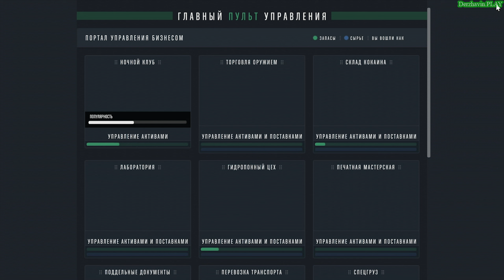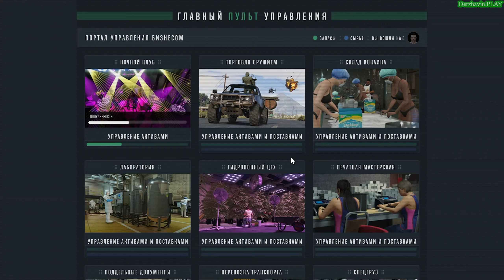GTA Online #352: Управление бизнесом (Часть 25)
▼▼▼ РАЗВЕРНИ ОПИСАНИЕ! ВСЯ ИНФОРМАЦИЯ ТУТ!!! ▼▼▼
► Видео 18+
► Тайм-коды:

► Другие прохождения игр:
2. Прохождение GTA London 1969
3. Прохождение GTA London 1961
5. Прохождение GTA 3 на 100%
6. Прохождение GTA Vice City на 100%
7. Прохождение GTA Advance на 100%
8. Прохождение GTA Liberty City Stories на 100% (PSP)
9. Прохождение GTA Vice City Stories на 100% (PSP)
10. Прохождение GTA Chinatown Wars на 100% (PSP)
11. Прохождение GTA San Andreas на 100%
12. Прохождение GTA 4 на 100%
13. Прохождение GTA 4 - TLaD на 100%
14. Прохождение GTA 4 - TBoGT на 100%
16. Прохождение GTA 5 на 100%
18. Прохождение Bully: Scholarship Edition на 100%
19. Прохождение RDR 2 на 100%